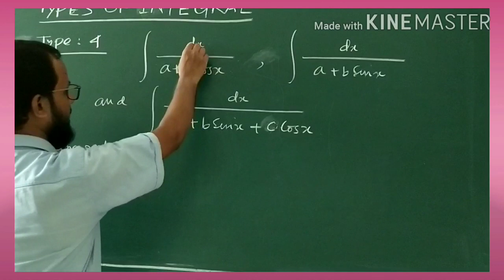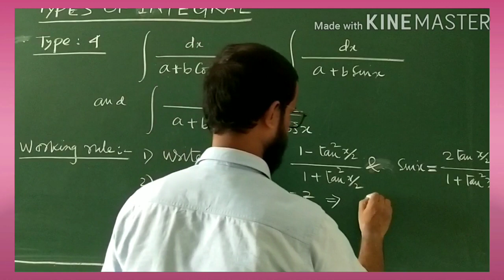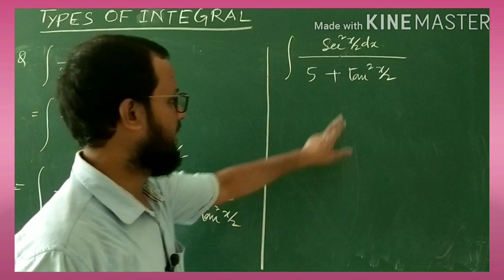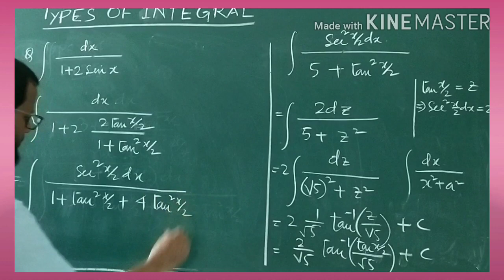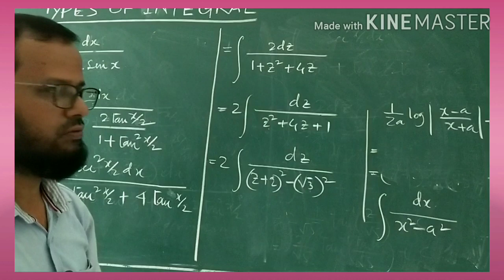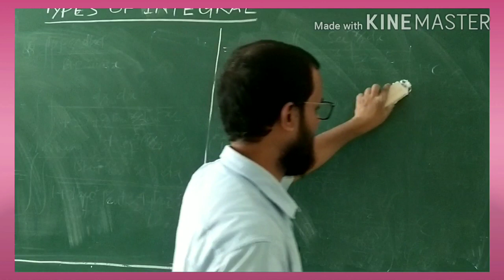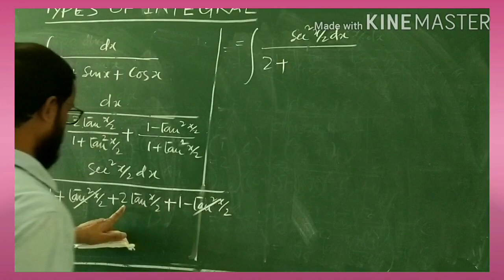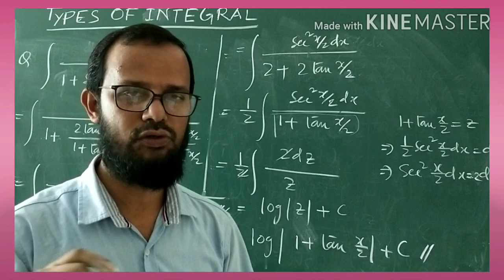Indefinite Integral ll lecture 07 ll ncert ll class 12